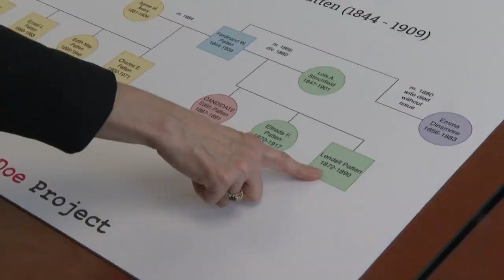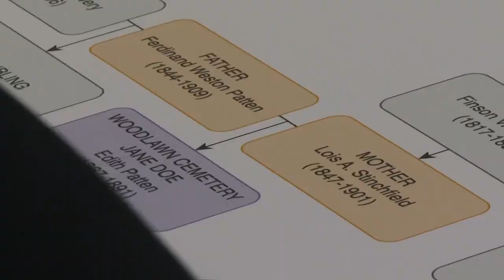'Jane Doe,' whose grave was found in Sanford in 2017, has been identified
On May 4, 2017, one construction worker's day took a historical turn when his shovel not only struck dirt, but human remains, too.